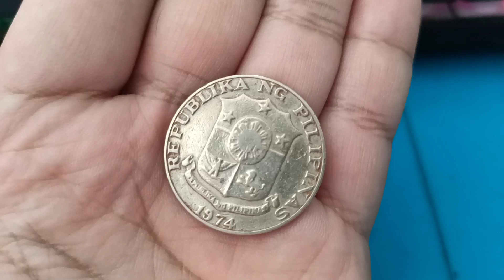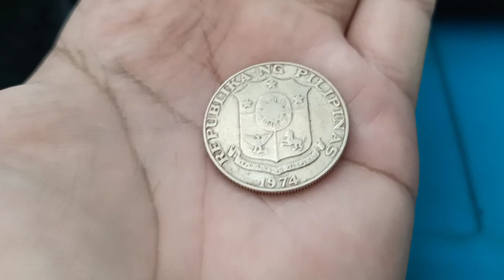Bong-Bong Marcos at Sara Duterte Nasa Prophesy Pala Ang Kanilang Pagkapanalo.Watch Nyo Ang Video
Bong-Bong Marcos at Sara Duterte Nasa  Prophesy Pala Ang Kanilang Pagkapanalo